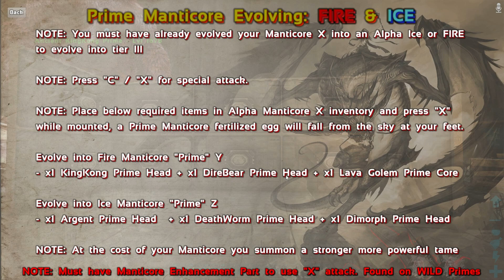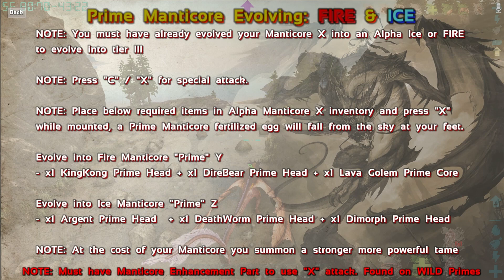EVOLUSI PASUKAN MANTICORE PRIME - ARK DOX HARDCORE #26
-- Credits --